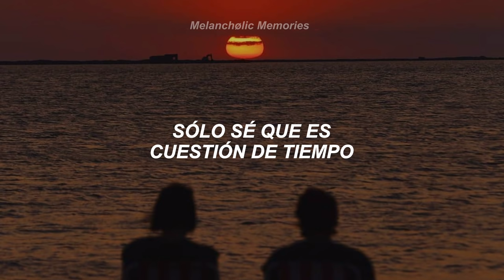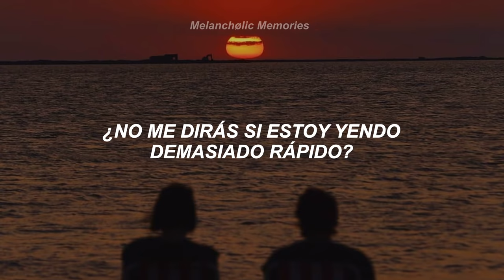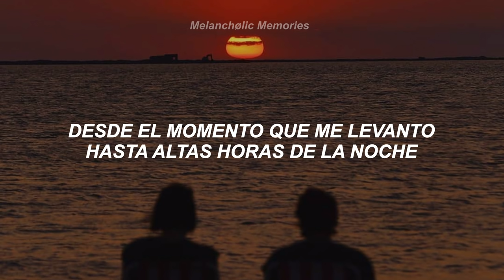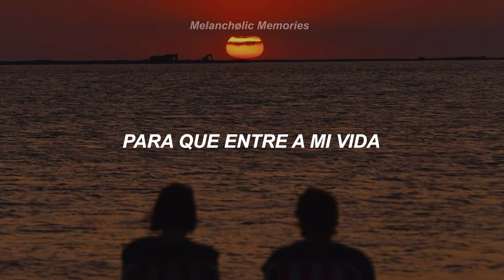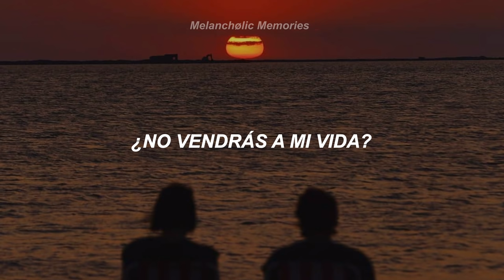Foreigner - Waiting For A Girl Like You (Sub. Español)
Banda: Foreigner
Canción: Waiting For A Girl Like You
Álbum: "4"
Año: 1981

// Lyrics //

So long, I've been looking too hard
I've been waiting too long
Sometimes I don't know what I will find
I only know it's a matter of time
When you love someone, when you love someone

It feels so right, so warm and true
I need to know if you feel it too
Won't you tell me if I'm coming on too strong?
This heart of mine has been hurt before
This time I want to be sure

I've been waiting for a girl like you to come into my life
I've been waiting for a girl like you
And a love that will survive
I've been waiting for someone new to make me feel alive
Yeah, waiting for a girl like you to come into my life

You're so good, when we make love it's understood
It's more than a touch or a word can say
Only in dreams could it be this way
When you love someone, yeah, really love someone
Now I know it's right
From the moment I wake up till deep in the night
There's nowhere on Earth that I'd rather be
Than holding you tenderly

I've been waiting, waiting for you,
Oh, I've been waiting, I've been waiting
I've been waiting
Won't you come into my life?